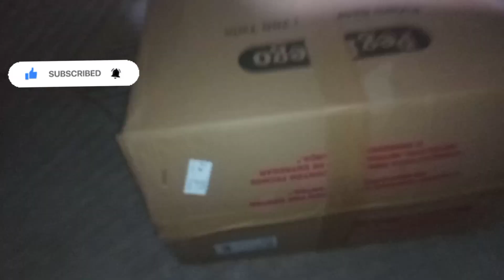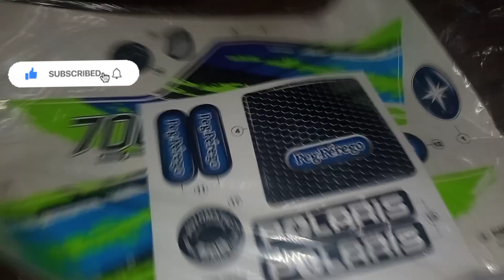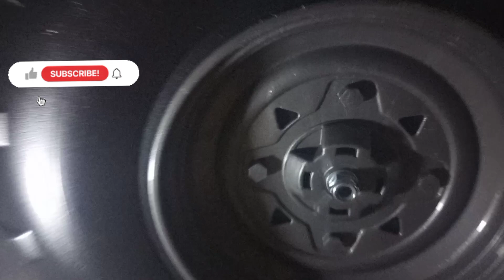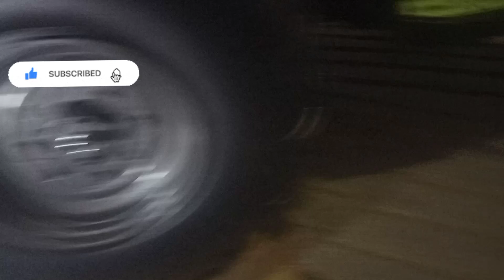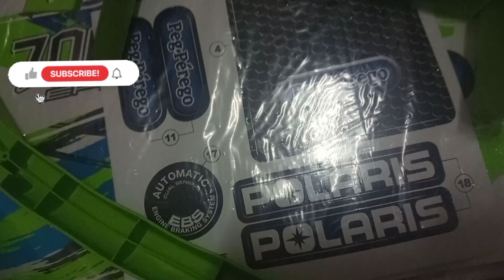COMO MONTAR O QUADRICICLO POLARIS SPORTMAN, PEGPEREGO, PASSO A PASSO